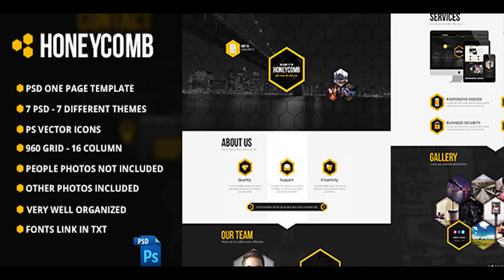Honeycomb One Page PSD Template | Themeforest Website Templates and Themes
Honeycomb One Page PSD Template 7 PSD Files � 7 Colour Themes 960 Grid � 16 Columns Very Well Organized Easy to customize! People Photos NOT INCLUDED Other Photos Included ) - Fonts links in .txt file Bebas Neue Modern Pictograms Open Sans UPDATE MAY/22/2014 We revamped the header and some items at the footer, added ps vector flat icons and included new colour themes, (now they are 7 different for you to choose!).

download Honeycomb One Page PSD Template | Themeforest Website Templates and Themes